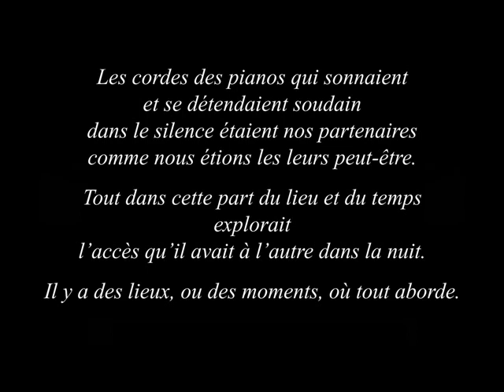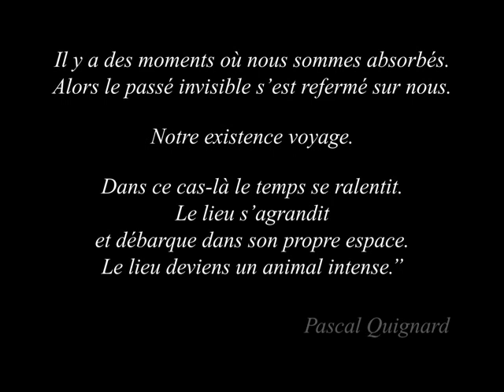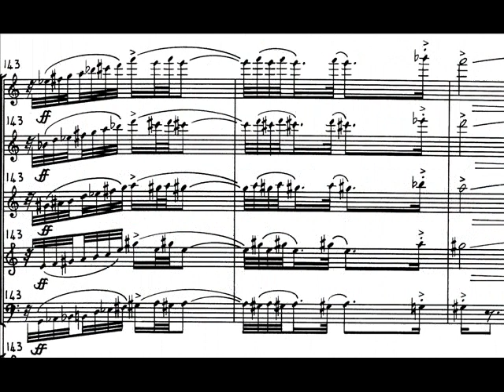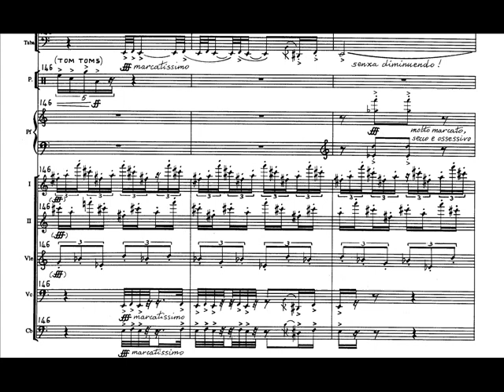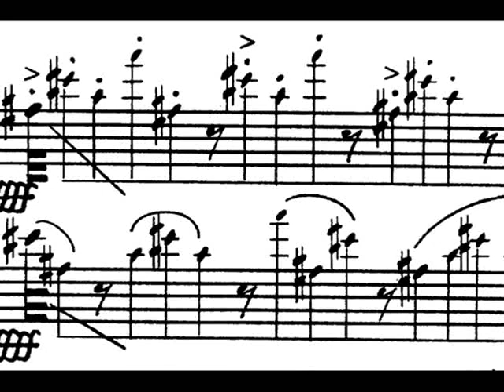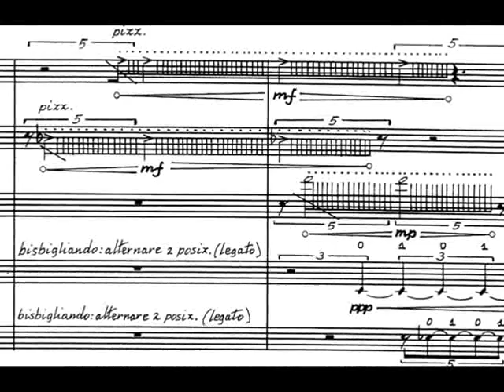Claudio Gabriele LE PASSE' INVISIBLE - Nîmes Symphony Orchestra, J.S. Béreau conductor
Claudio Gabriele: "Le passé invisible"
Nîmes Symphony Orchestra - Jean-Sébastien Béreau, conductor
Live recording, Théâtre de Nîmes, 27 November 2004
Commission by Gilles Dervieux, Theatre de Nîmes, Conservatoire de Nîmes (France)
Sound Engineer : François Perrin
Photos © : Gilles Dervieux

Jean-Sébastien Béreau, conductor of exception, he got First Prices at "Conservatoire Supérieur de Paris" in conducting and percussions notably ; so, he had as masters: Leonard Bernstein, Darius Milhaud, Olivier Messiaen, ... As a young man, he was director of the Conservatory and the Orchestra of Metz (France), and some years after, Marcel Landowski called him to be the Director of Music in the Culture Ministry. Then, he was director of the Conservatory of Strasbourg ; and, he was called to be at the head of the orchestras and orchestra conducting classes at the Conservatory of Paris. Since he left the Conservatory of Paris, he gave master-classes, first in Dijon, and today, in Lille. Numerous conductors, musicians, soloists, composers, followed the courses of this extraordinary man.

Jean-Sébastien Béreau, chef d'orchestre d'exception, il obtint des Premiers Prix au Conservatoire Supérieur de Paris en direction d'orchestre et percussions notamment. Il eut ainsi parmi ses maîtres : Leonard Bernstein, Darius Milhaud, Olivier Messiaen, ... Très jeune, il se voit confié la direction du Conservatoire et de l'Orchestre de Metz ; rapidement il sera appelé par Marcel Landowski au poste d'Inspecteur Principal de la Musique au Ministère de la Culture. Plus tard, c'est le Conservatoire de Strasbourg qui l'accueille à sa tête ; puis, il sera nommé à la tête des classes d'orchestre et de direction d'orchestre au Conservatoire Supérieur de Paris. Ne pouvant s'acquitter du plaisir d'enseigner l'art de la direction d'orchestre, il fera des master-classes au Conservatoire de Dijon, et depuis quelques années à Lille. Nombres chefs, musiciens, solistes, compositeurs, ont suivi les cours de cet homme extraordinaire.

Claudio Gabriele, Italian composer, studied in Italy, France, United States, under the guidance of Ivan Fedele, Brian Ferneyhough, Michael Levinas. He specialized in electroacoustic composition at IRCAM, GRM and New York University. Author of pieces for symphony orchestra, chamber music, musical theater. More than one hundred compositions in his catalog, of which about twenty pieces for saxophone solo, duo, trio, quartet, saxophone ensembles, and an upcoming concerto. Collaborates with internationally renowned artists: Douglas Dunn, Georges Aperghis, Matthew Jocelyn, Donatienne Michel-Dansac, J.M. Goury, Frederick Hemke. His compositions are performed throughout the world. Also active as a teacher, he is invited by many institutions in Europe and the United States.

Claudio Gabriele, compositeur italien, a étudié en Italie, France, États-Unis, sous la guide d'Ivan Fedele, Brian Ferneyhough, Michael Levinas. Il s'est spécialisé en composition électroacoustique à l'Ircam, le GRM et la New York University. Auteur de pièces pour orchestre symphonique, musique de chambre, théâtre musical. Plus de cent compositions dans son catalogue, dont une vingtaine de pièces pour saxophone solo, duo, trio, quatuor, ensemble de douze saxophones, et un concerto à venir. Collabore avec des artistes internationaux: Douglas Dunn, Georges Aperghis, Matthew Jocelyn, Donatienne Michel-Dansac. J.M. Goury, Frederick Hemke Ses œuvres sont acclamées dans le monde entier. Egalement actif en tant que professeur, invité par de nombreuses institutions en Europe et aux États-Unis.